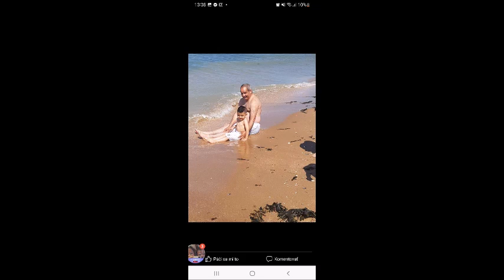Gipsy Culy - Na cinter ja (( Na želanie ))